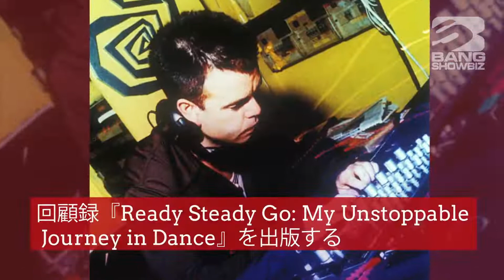| 海外セレブニュース | ダンスミュージックの大御所ポール・オークンフォールドが回顧録を出版へ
ダンスミュージックの伝説的存在ポール・オークンフォールドが、回顧録『Ready Steady Go: My Unstoppable Journey in Dance』を出版する。